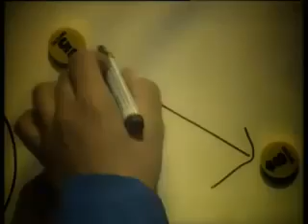O Ioannis Doukiris ζει το πάθος του για την μπάλα!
O Ioannis Doukiris ζει το πάθος του για την μπάλα και συμμετέχει με αυτό το video στο διαγωνισμό του NovaSports.gr!